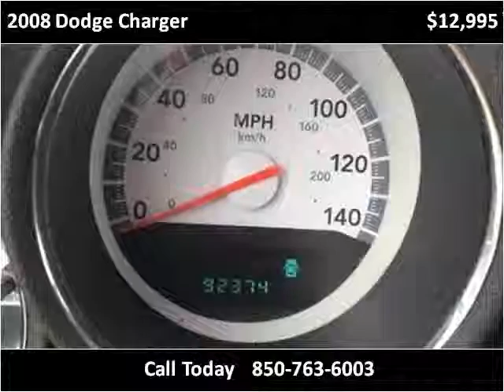2008 Dodge Charger Used Cars Panama City FL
This 2008 Dodge Charger is available from EJ's Auto World.